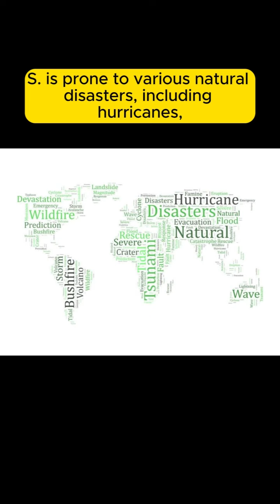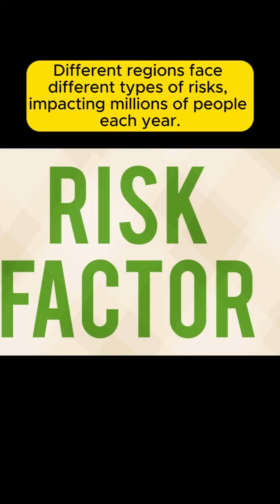USA IN SERIOUS TROUBLE!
DO you have a question or concern about coming to the Philippines or a good idea for a video topic? Feel free to drop it in the comments section.

About
In this short video current conditions in USA